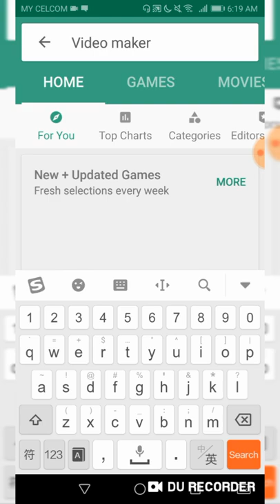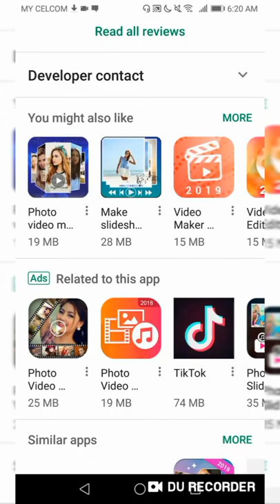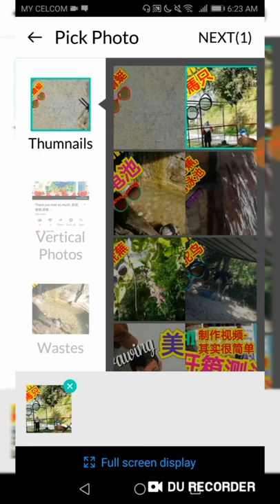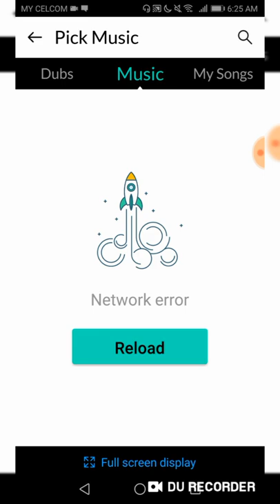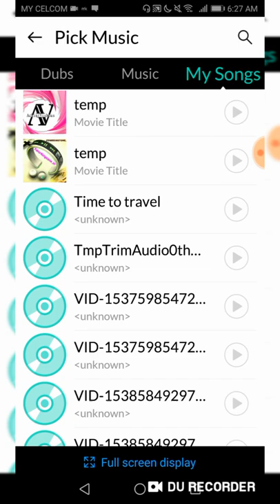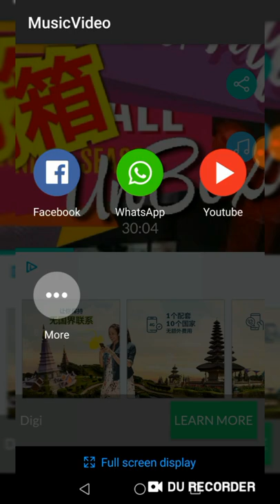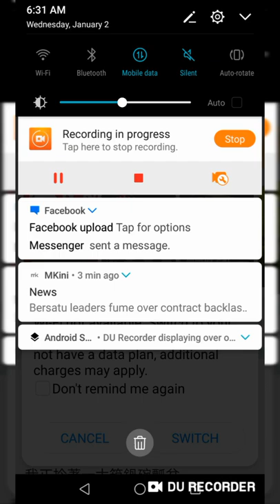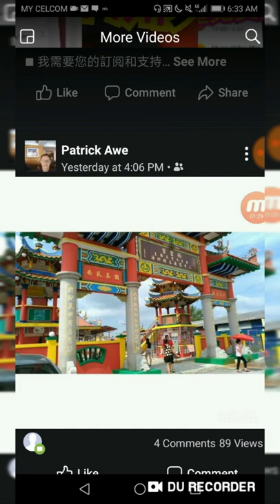开箱 Photo Video Maker - Unboxing, Video making for beginners 制作视频-其实很简单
■ 我需要您的訂阅和支持
I need Subs & Likes badly, plz